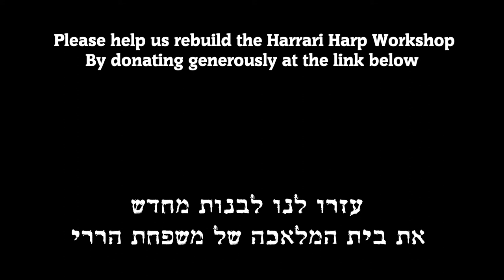Channel 13 News Report King David Harps Fire Interview ערוץ 13 שריפה בבית מלאכה המייצר נבלים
The King David Harp Shop in the hills of Jerusalem, an international treasure, has been consumed by a terrible fire that raged in the Jerusalem hills a few weeks ago. Everything within it has become ashes. These are rare harps that are handcrafted with the ancient designs of King David from the times of the Temple.

Thousands around the world have them in their home and enjoy their song. They are featured in museums worldwide and the Temple Institute of Jerusalem also collects these harps for the future Temple. Shoshanna and Micah Harrari, have spent the last forty years hand crafting these custom-made beautiful instruments. The Biblical Harp Shop, once filled with the sound and fragrance of precious wood being carved, and biblical harps being played, was completely destroyed within hours.

However, with hope in our hearts, we are now moving into a rebuilding/ renewal phase to make this, instead of a tragedy, a new opportunity... to bring King David Harps back in an even better way.

It is a big project, and it is clear, we cannot do this alone, and so are asking people worldwide to please open your hearts, and join us in this exciting rebuilding project.

We have great hope that the harp of David will not be left once more to just become another mythical legend in the ashes.

Please give what you can and share this campaign far and wide.

בין עצי היער בהרי ירושלים שוכן אוצר בינלאומי - בית מלאכה המייצר נבלים יחידים מסוגם בעבודת יד.

לפני שבועות ספורים השתוללה שריפה עצומה ביערות ירושלים ששרפה כליל את בית המלאכה והשאירה אחריה ערימה של אפר.

נבלים נדירים אלו מגולפים
על פי עיצובים עתיקים מימי דוד המלך ובית המקדש.

אלפי בתים ברחבי העולם נהנים משירתם.
הם מוצגים במוזיאונים בארצות שונות, ומכון המקדש בירושלים אוסף אותם עבור בית המקדש העתידי.

שושנה ומיכה הררי, השקיעו את ארבעים השנים האחרונות בבניית מפעל חיים ייחודי זה,
וכעת הכל אבד.

כדי להפוך את הטרגדיה להזדמנות חדשה,
אנו קוראים לכם, אנשים נפלאים מסביב לעולם,
לפתוח את ליבכם ולהצטרף אלינו לפרויקט בנייה חשוב זה.

יש לנו תקווה גדולה שנבל דוד לא ייגנז שנית
ויתן את קולו בימינו ולעתיד לבוא.

מוזמנים לתמוך בנו כפי יכולתכם ולשתף קמפיין זה עם כל מי שיכול לתת יד.